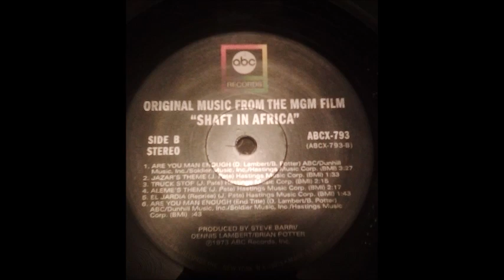Johnny Pate - Jazar's Theme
Shaft In Africa Soundtrack